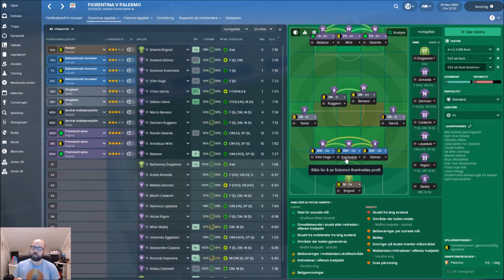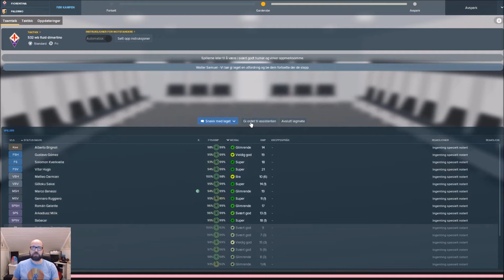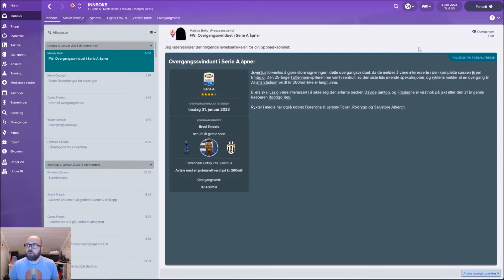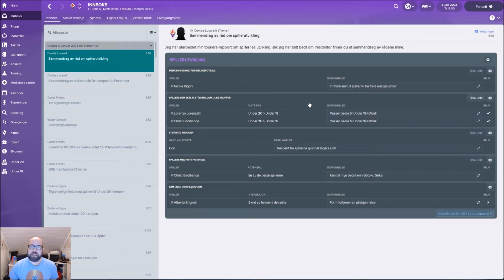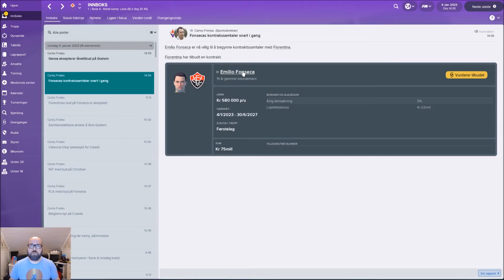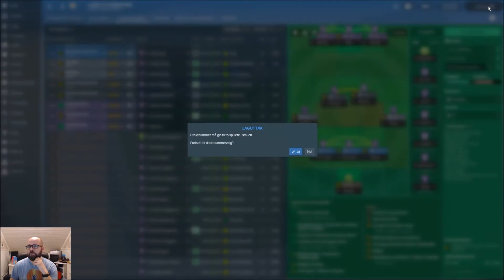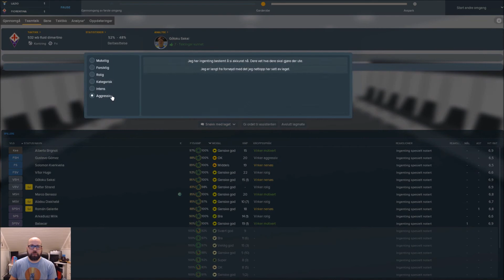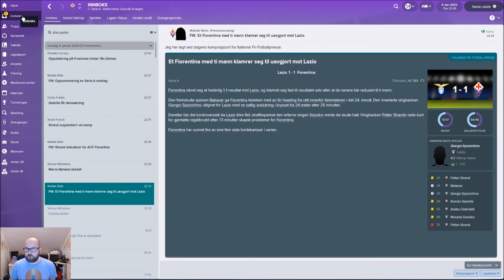Football manager 2018 #68 Norsk Fiorentina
Football manager 2018 Norsk From Nowhere to somewhere, et llm spill på Jompa sin kanal
Det vil være et FM2018 journeyman game, lower league management spill
Let's play fm 18